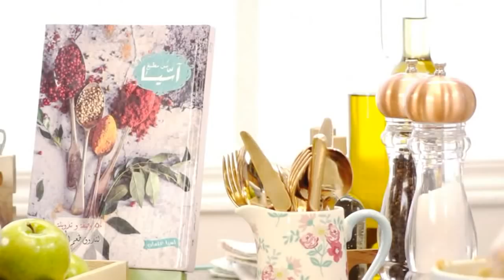طعمية بيتي باللوبيا طعمية بيتي بالعدس الاصفر - مطبخ اسيا